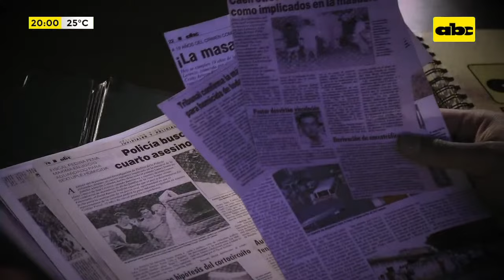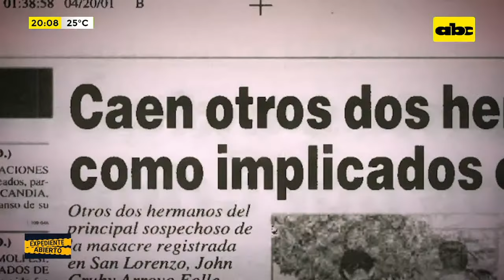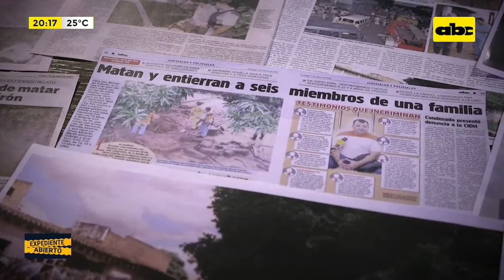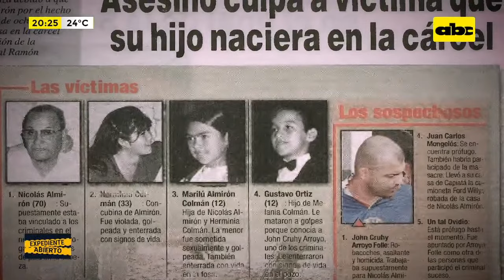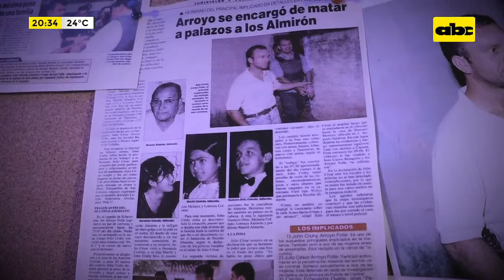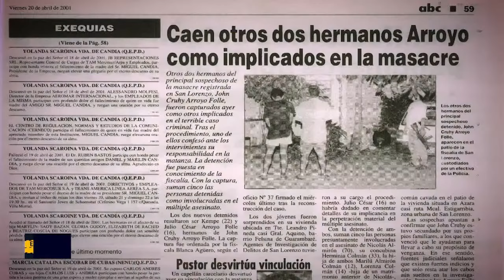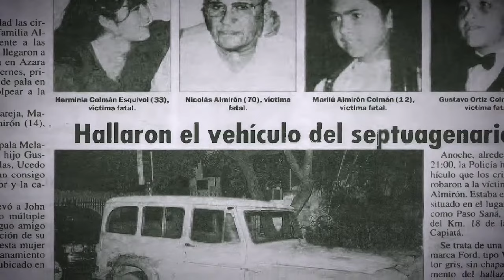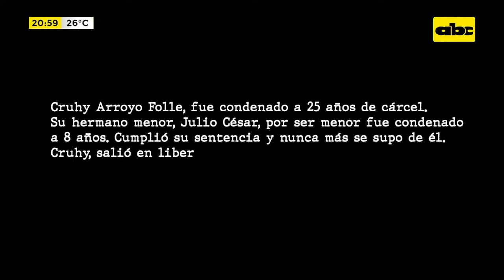Expediente Abierto: a 23 años de la masacre familiar de San Lorenzo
Iván Leguizamón abre el expediente de Cruhy Arroyo Folle, el hombre que en 2001, cegado por una sed de venganza, mató a seis integrantes de una familia. En este programa conversamos con el policía y la fiscal que intervinieron en el caso.